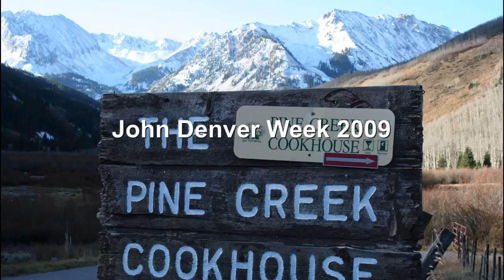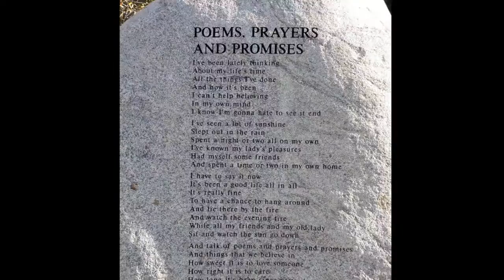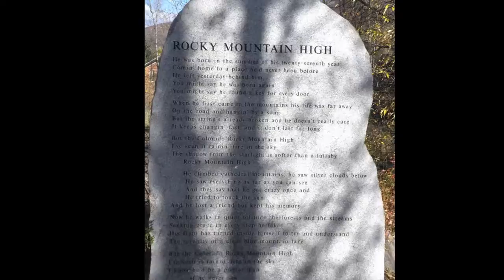John Denver Week 2009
After John's tragic death Chris Westfall was inspired to write the song "No Difference" to honor John. Chris was able to perform this song by the memorial stone shown in this slide show in 2002 in Snowmass Co.
 THIS VIDEO IS DEDICATED TO THE MEMORY OF CHARLES "NED" WAGNER
*If at any time you want to see a certain photo for a longer period of time just click on that photo and it will freeze it and then simply click it again and it will continue to the next photo.